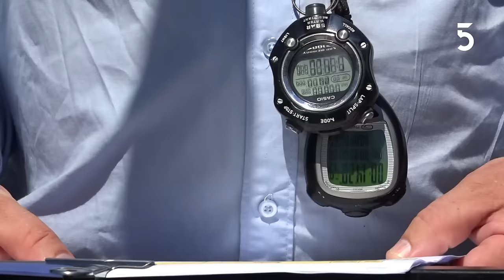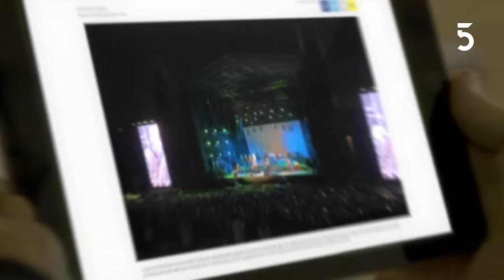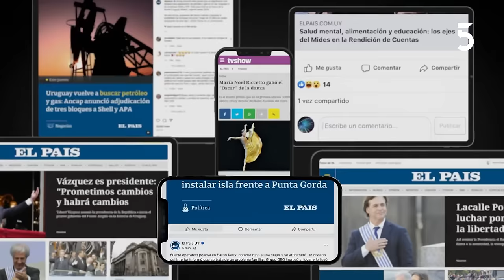Vuelta Ciclista del Uruguay | 27-03-2024